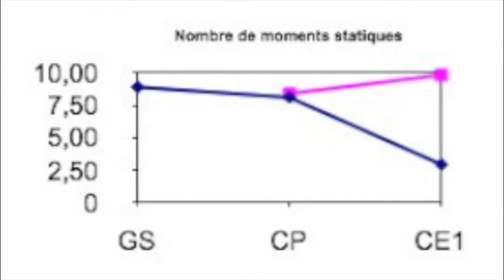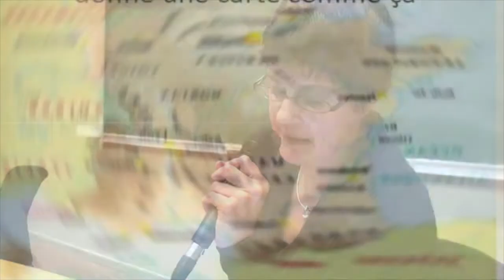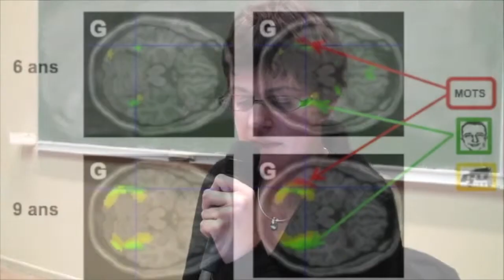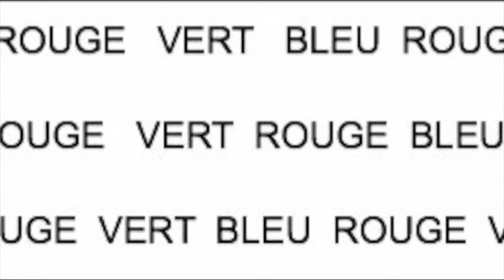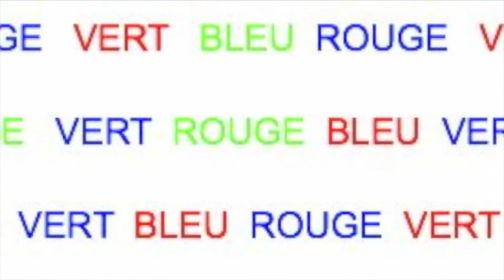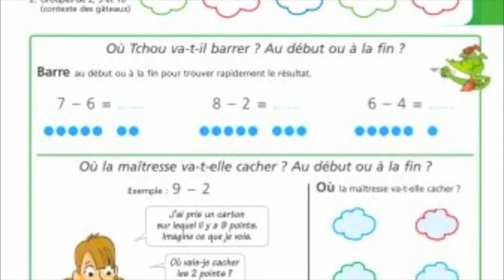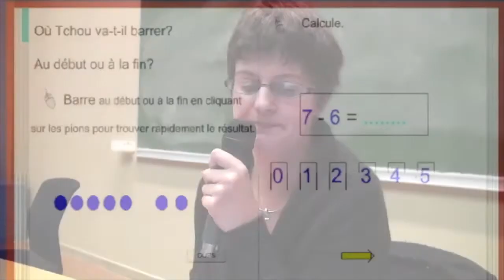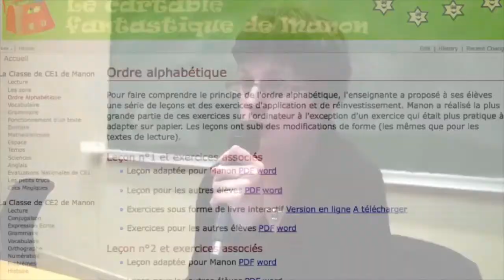Dyspraxie : handicap invisible. Vers une adaptation en milieu scolaire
Les troubles de la coordination motrice d’origine développementale, tels que la dyspraxie, touchent 5 à 7 % des enfants de 5 à 11 ans. Les gestes complexes nécessitant un apprentissage, comme l’écriture, ne deviennent jamais automatiques chez les enfants dyspraxiques, qui doivent, tout au long de leur existence, leur prêter une attention importante. Dans la majeure partie des cas, sont associés des troubles oculomoteurs qui compromettent l’accès aux informations présentées visuellement. Caroline Huron, chercheuse en sciences cognitives à l’INSERM (Institut national de la santé et de la recherche médicale), nous montre comment une meilleure compréhension du fonctionnement du cerveau normal permet de mieux appréhender ce handicap et de mettre en place les adaptations qui permettent à ces enfants d’acquérir les compétences scolaires au même rythme que les enfants de leur âge.

Dans le cadre du cycle de conférences-débats Université Ouverte de l'Université de Cergy-Pontoise
Enregistrée le jeudi 10 février 2011